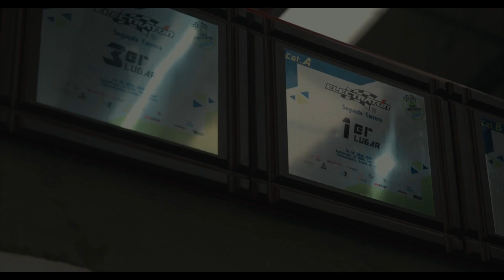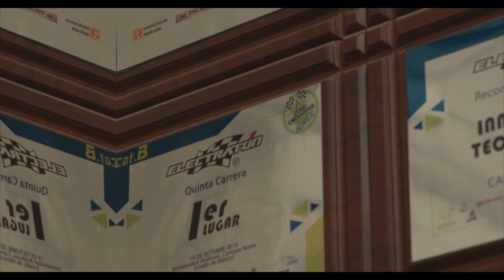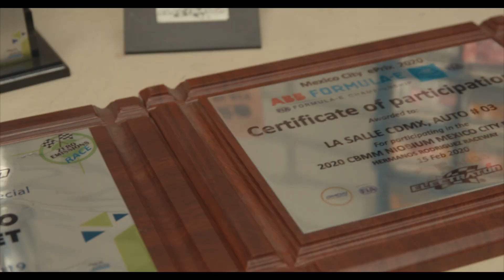La Salle E-Racing Team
Así es como La Salle E-Racing Team ha destacado en la construcción de autos eléctricos, promoviendo la sustentabilidad, la innovación y la aplicación de conocimientos.